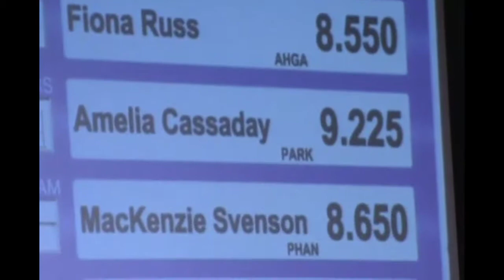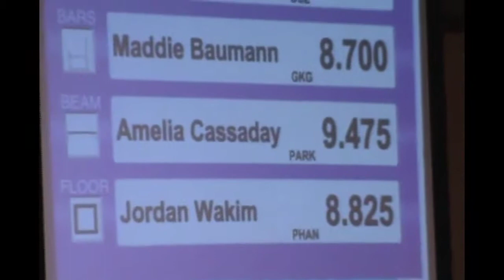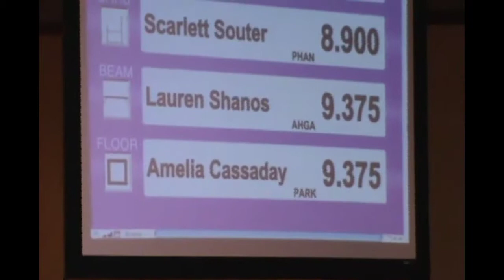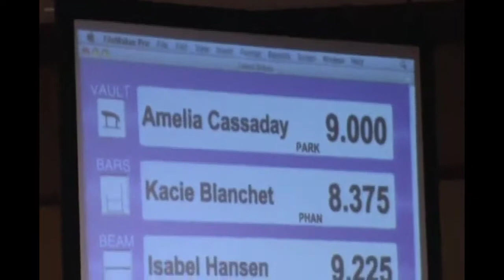Amelia - 2012 Ocean State Classic, level 6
Amelia competing in the 2012 Ocean State Classic in March 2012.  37 + AA champion age 7-9.